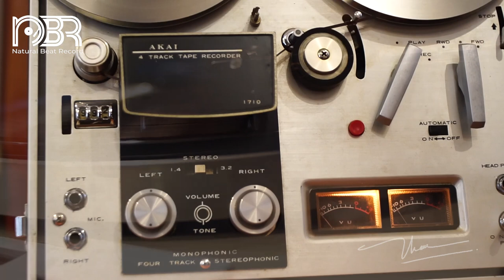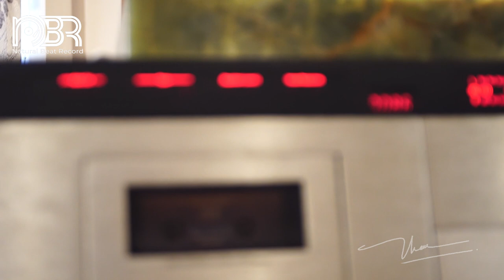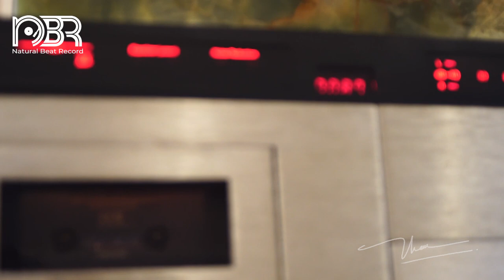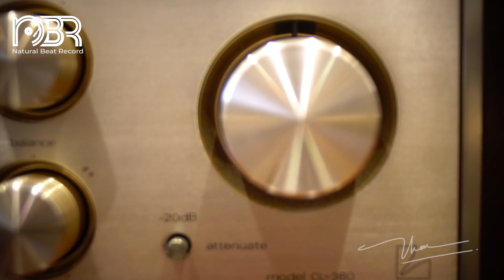Audiophile Music - Tannoy Vintage Speaker and 300B Western Electric - Natural Beat Record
Thanks All for listening